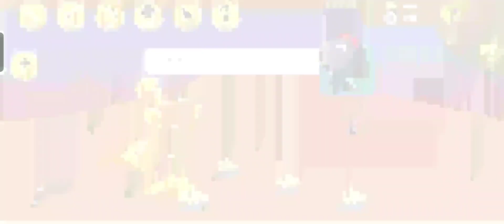Anyone can win NEW TOURNAMENT INSANE without SPELLS/HACK? Stick War Legacy.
ilplgaming

🎮 Find me and my video gameplay, video funny with PVZ VS STICK